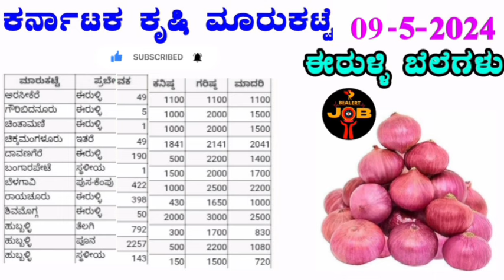onion rate today in karnataka ಈರುಳ್ಳಿ ಗರಿಷ್ಠ ಬೆಲೆ ಎಷ್ಟು? I 9-5-2024 I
Hi friends